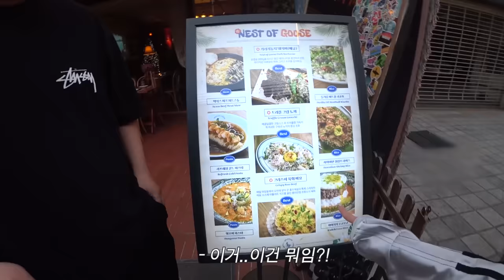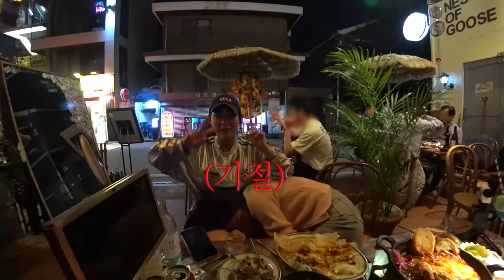그만 만져 이 여자야